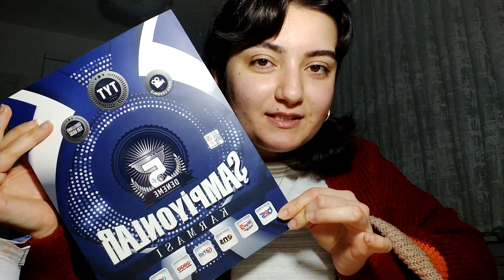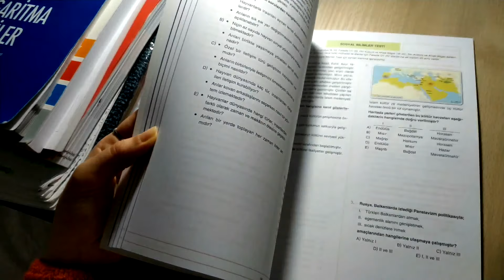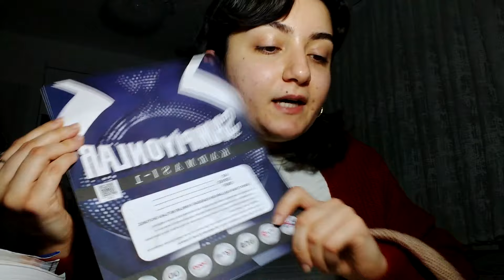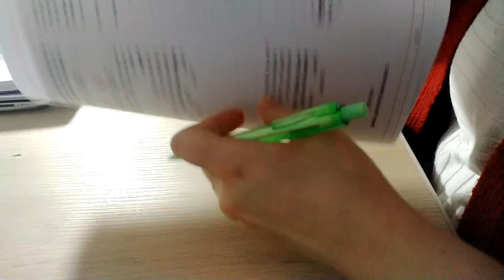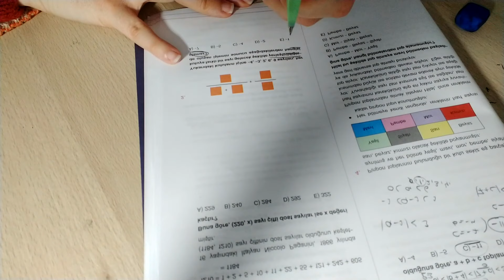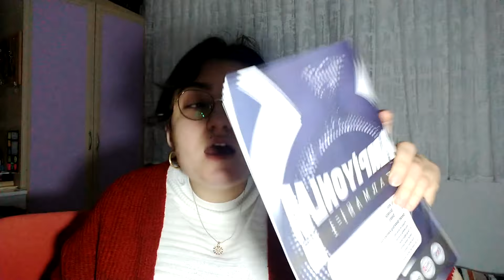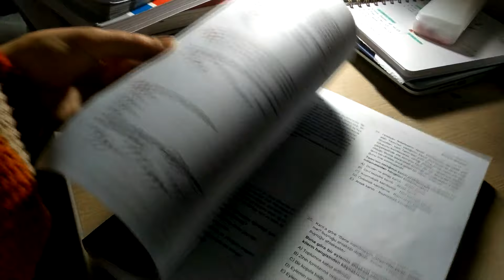yks2022 günlüğüm 17 | şampiyonlar karması tyt denemesi çözdüm | kaç net yaptım?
İYİ SEYİRLER ☺️

Telegram Grubumuz:

Ebrar YouTube
Ders Çalışma ve Motivasyon Grubu